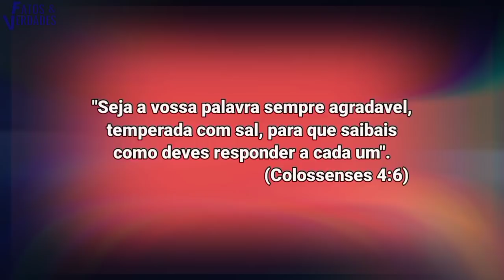PASTORES USADOS PELO DEMÔNIO | ISSO NÃO É EVANGELHO DE JESUS !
Igreja é um local pra ir escutar os ensinamentos de Jesus, certo? Mas, nos dias atuais o que mais vimos são situações que não sabemos se rirmos ou choramos. Isso mesmo! Porque que muitas das vezes o que acontecem não contribui em nada para o evangelho de Jesus. E nós do Fatos e  Verdades vamos apresentar coisas terríveis que já aconteceram dentro de igrejas, e que devem ser relembradas apenas para não serem repetidas.  São verdadeiras bagunças que aconteceu nos púlpitos, conhecido como: "palavrões ungidos". Para uns é engraçado. Mas a realidade é que esses casos de pastores bocas sujas é bem preocupante.
Se liga nesse vídeo e reflita se Jesus agradaria de bagunça.
Equipamentos:
Microfone HyperX Gamer QuadCast:

Microfone RODE VIDEOMICRO:

Memory Card SanDisk Card Extreme PRO 128 GB:

LIVROS QUE INDICO:
O poder do hábito: